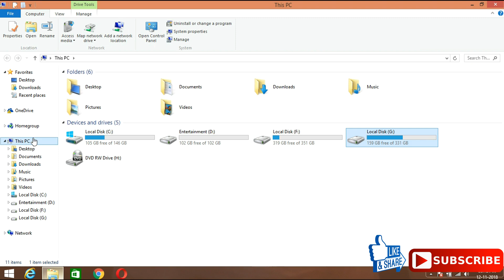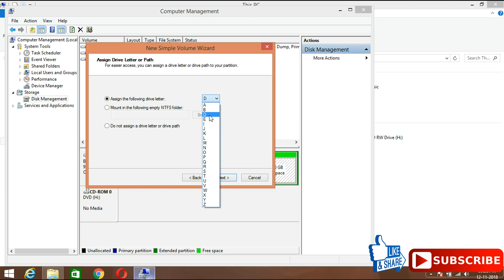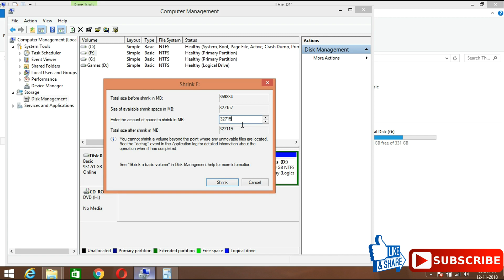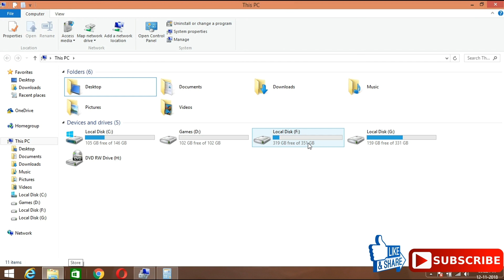Partition of Hard disks | Disk Partition | Hard Drive Partitions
In this video I Explained about partition the Hard Disk drives with out using third party applications.

1. Delete a partition.
2. Create a partition.
3. Shrink a partition.
4. Extend a partition.